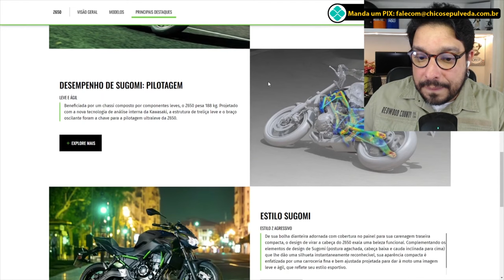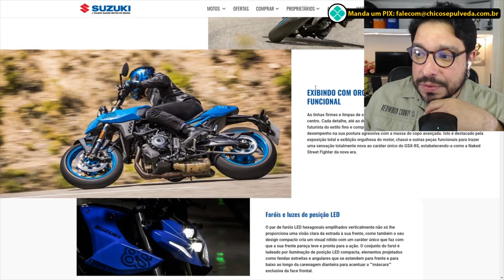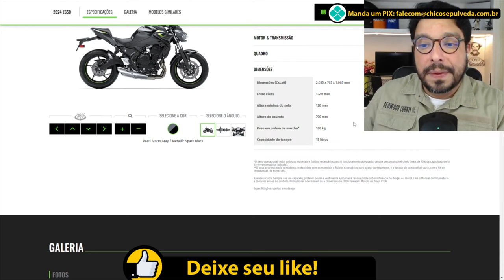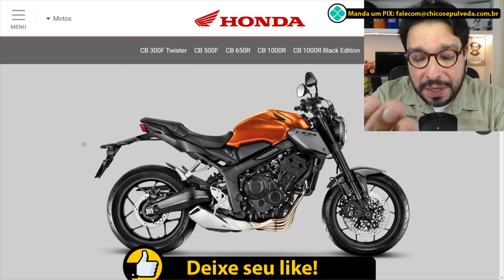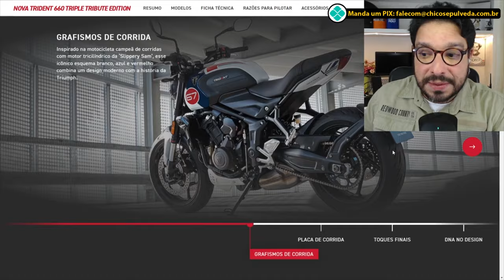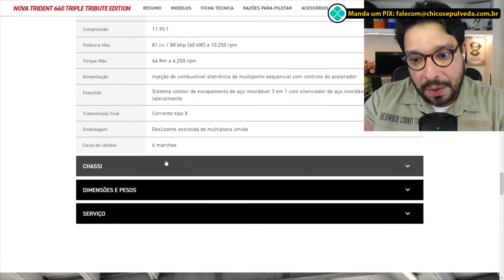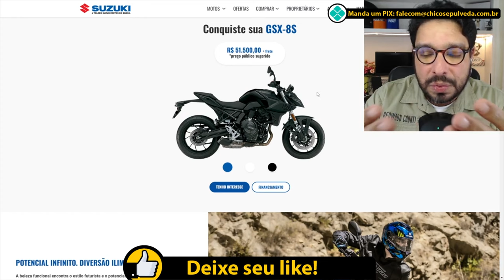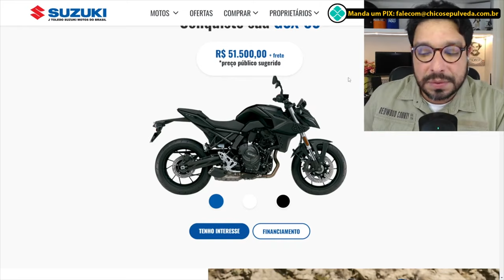Yamaha MT07 perdeu relevância no mercado - Veja opções muito melhores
🔹Faça uma doação em Bitcoin ou Ethereum:
BTC: bc1ql5esj3ctne5gv9mqg54j4gsns280fpu3jfxqjm
ETH: 0x16be8dc1D7f74c1CB2AA2e02089EA5f5fd168bc3